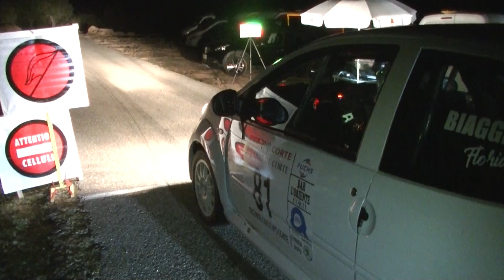florian BIAGGI mathieu ESCACH rallye de Corté Centre Corse 2019